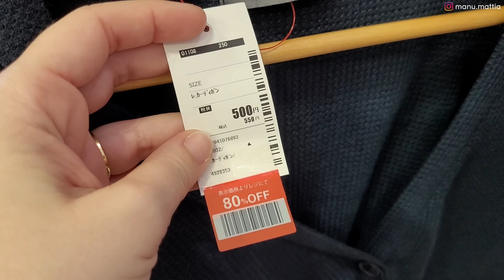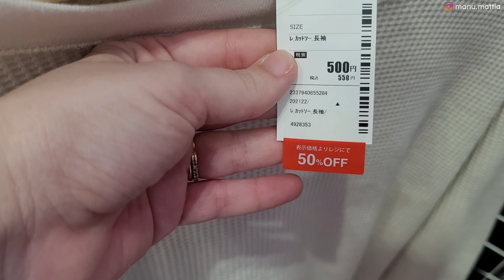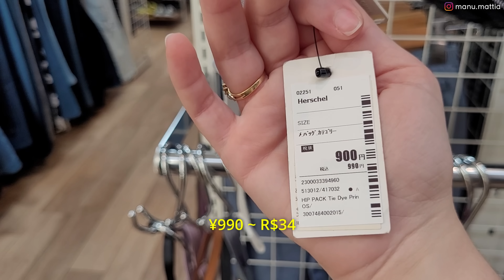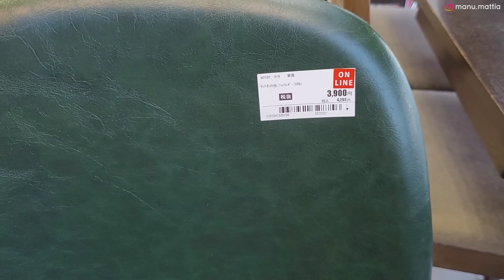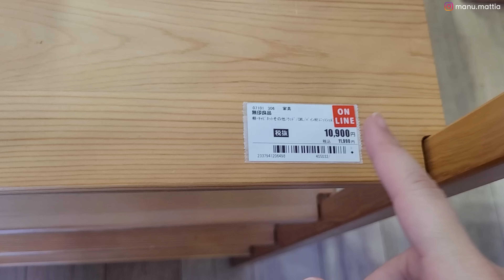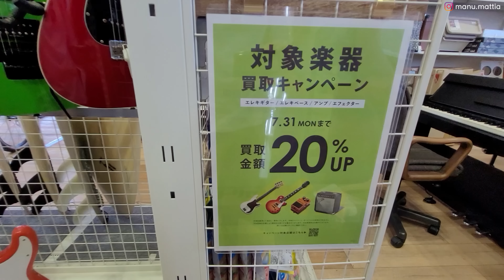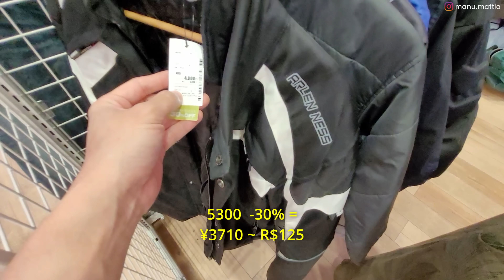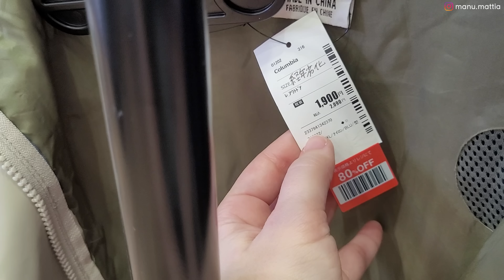CASAQUINHO POR R$4? TEMOS! / Loja de Usados no Japão 🇯🇵🫰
Hoje mostramos uma loja de usados no Japão, tem roupas, eletrodomésticos, móveis, cozinha, instrumentos musicais e outras coisas, tudo anotado com os valores! Além de uns achadinhos, claro!

Espero que gostem, e se você chegou até aqui e ainda não é inscrito, já aproveita pra se inscrever e ativar as notificações.

Loja de Usados no Japão
00:00 - Intro
00:58 - Roupa Feminina
03:17 - Calçado Feminino
05:58 - Bolsas
07:48 - Anéis
08:43 - Decoração / Móveis
12:06 - Esporte
12:36 - Instrumento Musical
16:14 - Roupa Masculina
17:50 - TEMOS UM ACHADO
22:26 - Eletros
27:33 - Cesta final

→ minha bicicleta
→ minha cortina
→ minha chaleira